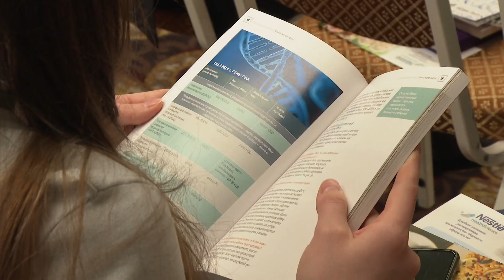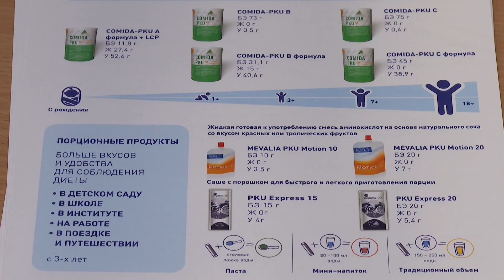В Белгороде впервые провели «Школу пациентов с фенилкетонурией»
Это наследственное заболевание, связанное с нарушением обмена аминокислот, которое приводит к тяжёлому поражению центральной нервной системы

Подробнее – в нашем материале